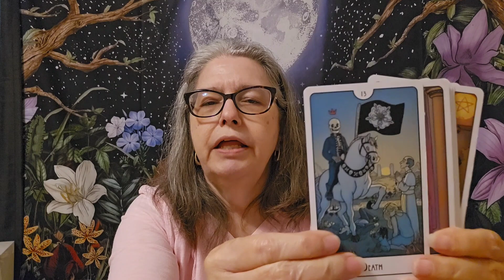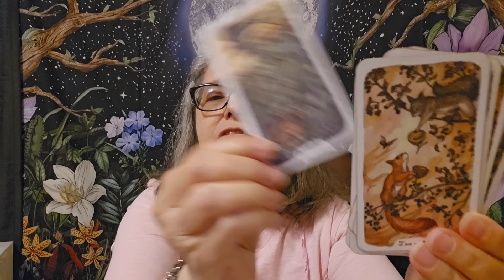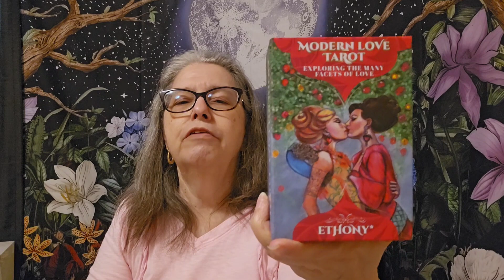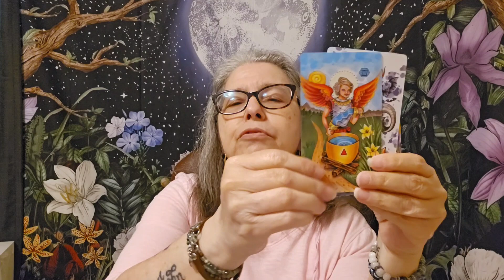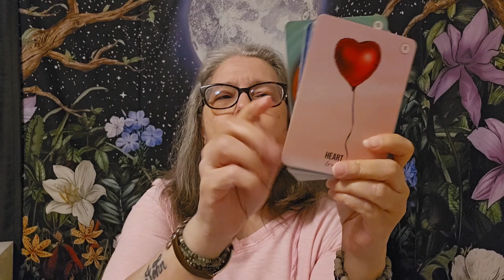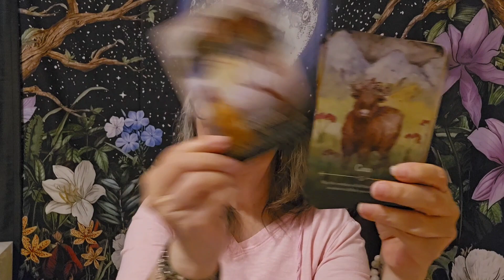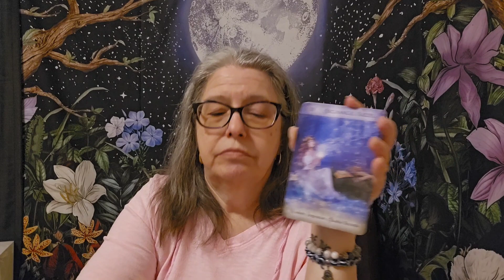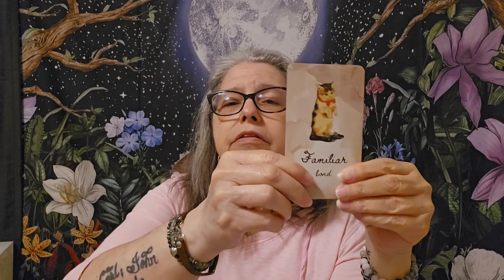Top5TarotTop5Oracle VR to